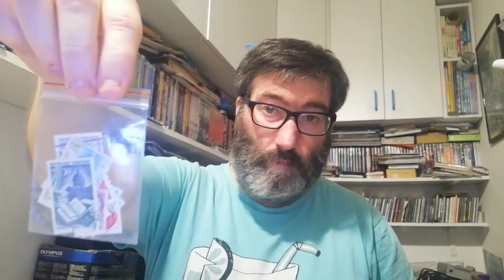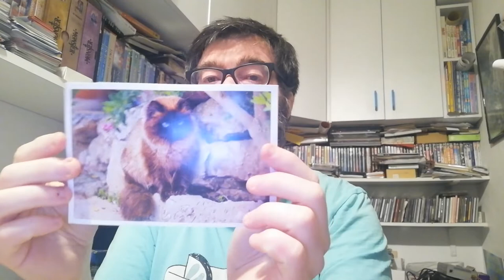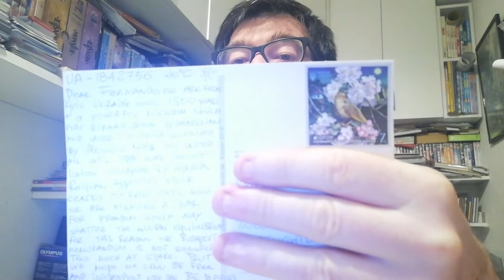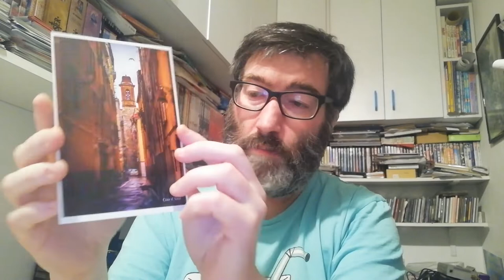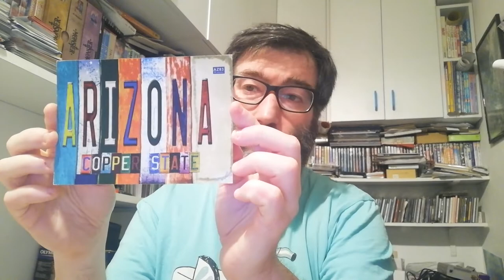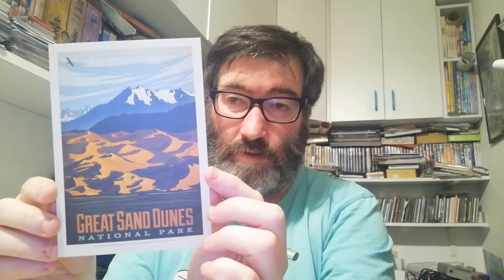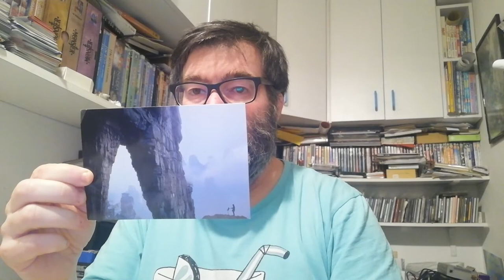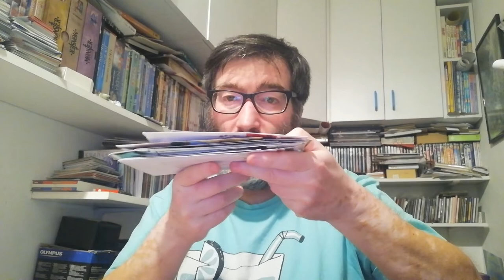POSTCROSSING || WEEK 116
These week I received this week:

- 1 postcard from France (Official Postcrossing)
- 3 postcards from Germany (Oficial Postcrossing)
- 1 postcard from United Kingdom (Oficial Postcrossing)
- 1 postcard from Finland (Oficial Postcrossing)
- 1 postcard from Ukrain (Oficial Postcrossing)
- 1 postcard from Czech Republic (Oficial Postcrossing)
- 2 postcards from Russia (Oficial Postcrossing)
- 1 letter from Russia (Surprise Letter)
- 3 postcards from United States (Oficial Postcrossing)
- 1 postcard from China (Oficial Postcrossing)
- 1 postcard from Japan (Oficial Postcrossing)